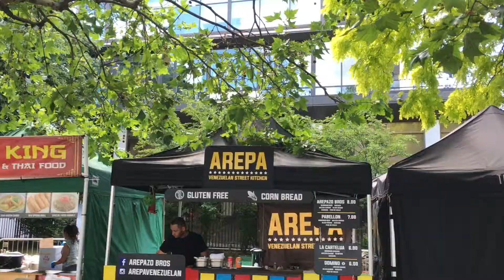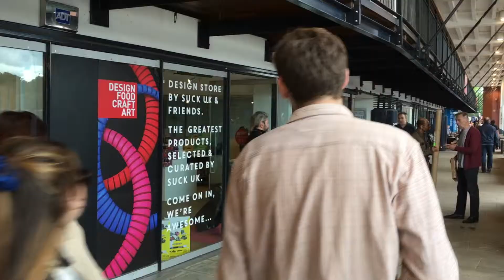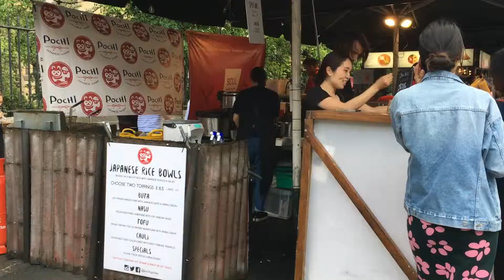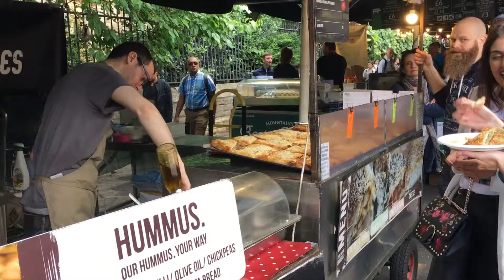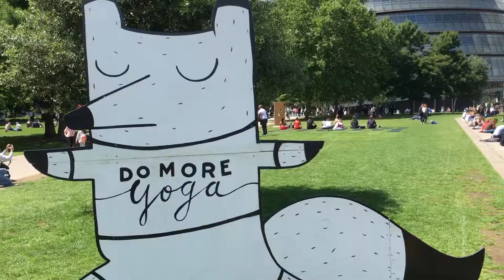🌎The Queen's Walk | Walking the South Bank | London | UK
The Queen's Walk runs 4km along the River Thames on the South Bank in London. A route offering both panoramic views of London's skyline and some of its most famous sights. Starting at the London Eye, this walk follows the Queen's Walk along the South Bank until Tower Bridge.